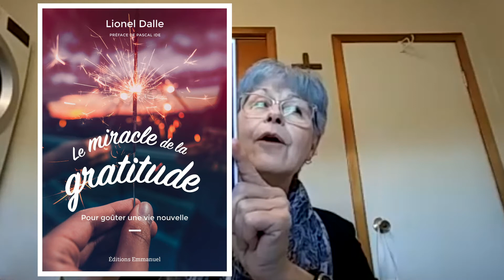1949 : Évangéliser par la gratitude – Retour sur les trois premières semaines du carême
Êtes-vous abonné?

Technicien et  éditeur - Reilly Russell